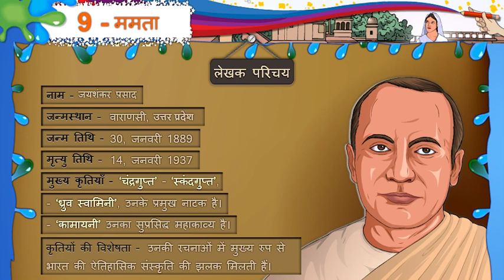ધોરણ-8 ॥ વિષય- હિન્દી || Unit-8. ममता || Activity-2_1 Video || Std-8 || Sem-1.